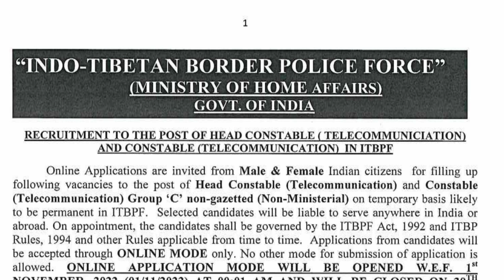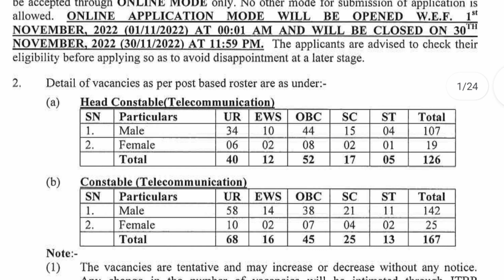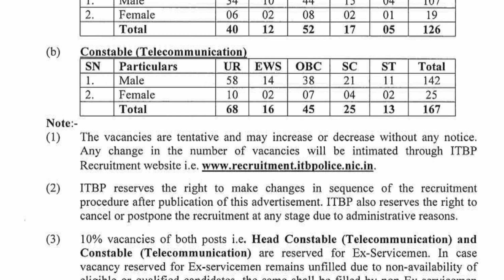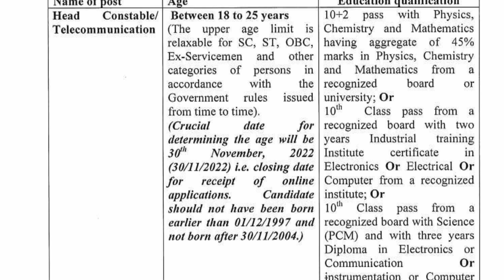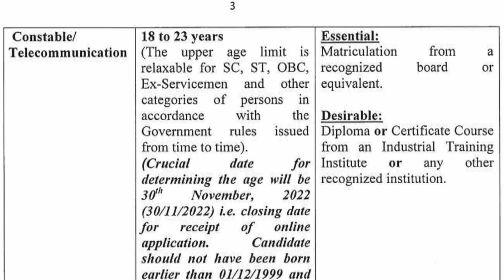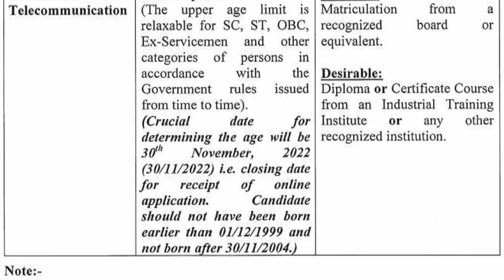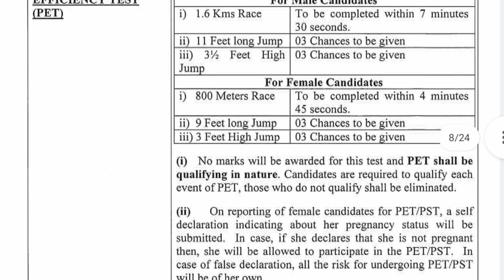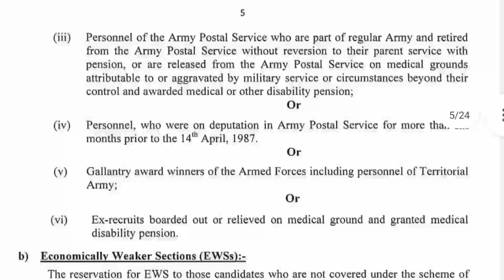ആദ്യം ഫിസിക്കൽ 800 metre Run 4 minutes & 45 seconds ൽ ഓടണം/Uniform job police constable Recruitment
latest police constable job minimum qualification 10th pass full details Malayalam men and women are eligible for the post full details Malayalam and selection process aeg limit eligibility full information in Malayalam 2022 ITBP police constable telecommunication recruitment  constable and head constable recruitment 2022 full details Malayalam

 പത്താം ക്ലാസ്സ്‌ വിദ്യാഭ്യാസ യോഗ്യതയുള്ള ഉദ്യോഗാർത്ഥികൾക്ക് യൂണിഫോം ജോലി നേടാം കേന്ദ്ര പോലീസ് സേനയിൽ 24000 ത്തിൽ കൂടുതൽ ഒഴിവുകൾ ഇപ്പോൾ അപേക്ഷിക്കാം വനിതകൾക്കും പുരുഷന്മാർക്കും